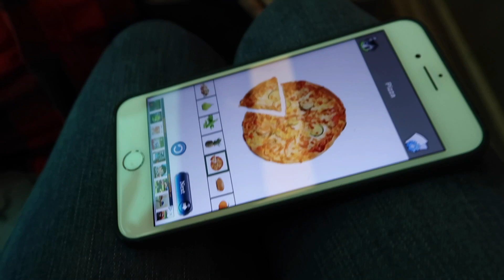ISSA VLOG!|| Trip to Wisconsin|| Struggling with School Aged Children